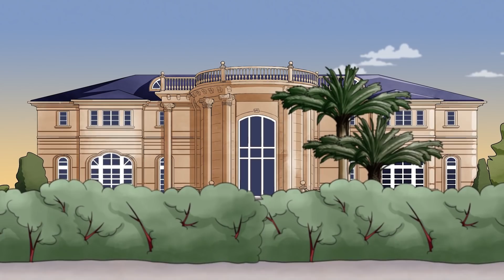My Flexibility Is the Coolest Thing That Could Ever Happen in My Life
Hi, everybody. My name is Chloe and I'm 17 years old. Check this out. Could you do that? Of course, it's not easy. I'm just very flexible. I can do a lot of unusual things with my body. You've probably heard a lot of stories about flexible people. Some of them perform on stage, others set all sorts of records. But you'll never guess what I used my flexibility for.